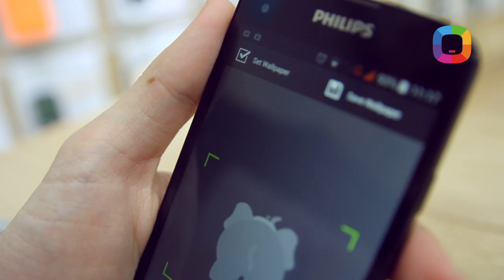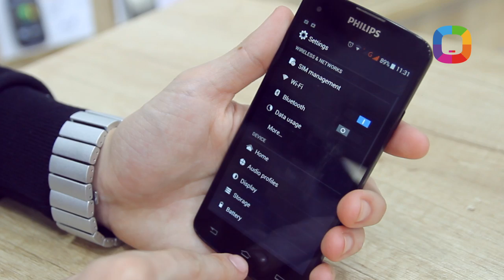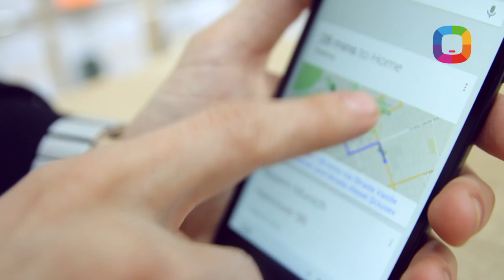44. Philips Xenium i908 review (Română)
Noul flagship Philips Xenium i908 (Dual SIM) are procesor octa-core, 2 GB RAM, acumulator de 3 000 mAh, un ecran IPS Full HD (1920 x 1080) cu OGS și 2 camere foto de 13 Mp în spate și 5 Mp în față. La doar 5 490 lei până pe 31 octombrie, exclusiv la Darwin!